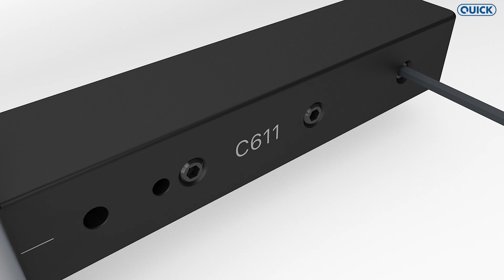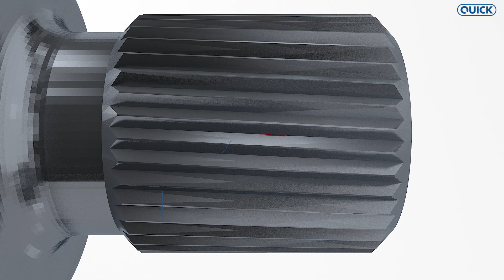【切削ローレット】C611 4 K【QUICK】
QUICKの切削式ローレットC611シリーズの紹介動画です
（旧型番名　A1/FL, A2/FL)
QUICKの切削式ローレットツールは切り屑を排出しながら加工する工法で、ワークや設備への負荷を低減させながらシャープなローレットが得られる方式です。
ストレートパターン（平目）やスパイラルパターン（斜目）のローレットには専用ホルダのC611の使用を推奨しています。

お問合せはQUICK日本総代理店　山田マシンツールまで